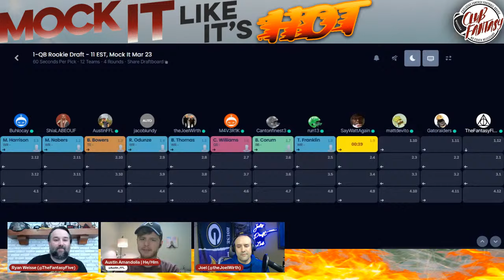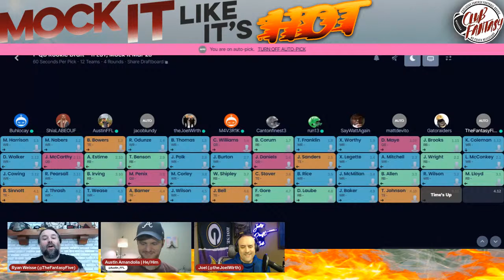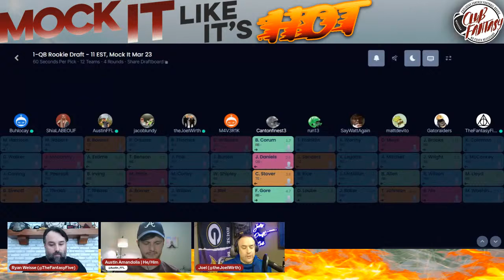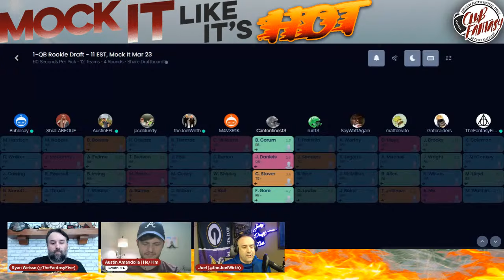2024 Dynasty Rookie Mock Draft - 1 QB PPR | Fantasy Football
2024 Dynasty Rookie Mock Draft - 1 QB PPR | Fantasy Football

Are you letting Rookie Fever set in? Well we have just the cure -- a dynasty rookie mock draft! 🏈

So while everyone out there focuses on superflex mock drafts, let's turn the tables and do a 1 QB PPR rookie mock draft 🙌

On the 50th episode of Club Fantasy's Mock It Like It's Hot, Ryan Weisse and Austin Amandolia are drafting a 1 QB rookie mock draft! With QBs not as big or a priority, who gets a bump in draft capital as a result 🤔

So sit down, strap in, and let's Mock It Like It's Hot 🔥

Do you know there are more ways to enjoy sports betting and daily fantasy sports? Well, Betstamp funnels all of them into ONE PLACE for you to get the best bang for your bets! Use the link below to see what sports books and DFS sites are available in your state, and receive a deposit match for whatever site(s) you sign up with! You'll start making money in no time!

Free agency in the NFL is underway! Be sure to check out the website for some profiles on signings and how they could impact your 2024 fantasy football teams!

So if you're on the go and can't watch, you can listen (and jack up the speed haha) whenever!

And make sure you're following our hosts and special guests on Twitter! DMs are always open. Let's help you with any last minute start/sit questions!

00:00 Intro
02:00 Draft Settings
02:50 One QB vs Superflex
07:25 Too Early for Rookie Drafts?
11:15 Best Available or Need
15:03 Where is the talent drop off
18:20 Where should Caleb Williams fall in a 1 QB
21:50 The Gap between Williams and the QB2
26:15 Keep Trade Cut - Corum/Brooks/Wright
30:35 Any reaches in Round 2?
32:45 Austin Recap
34:35 Joel Recap
37:20 Ryan Recap
38:10 Theo Johnson disrespect
39:35 Oops of the Draft
40:00 High Priority Free Agents
43:50 Outro